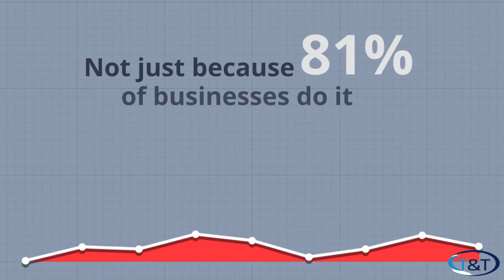Full marketing cho tiem nails - giup tiem nail tang income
T&T Marketing Co
Full marketing & advertising service starting $69/Month
No Contracts, No Setup Fees, 1st month FREE.

1)   FREE Website (Includes SEO, update pictures 3 times a week.)
3)   Quảng cáo Website, Facebook, Google, Youtube, local email blast (Thu hút thêm khách mới.)
4)   Giúp tiệm rank #1 Google (Tiệm rank #1 Google lúc nào cũng đông khách.)
5)   Tăng good reviews, replies to all Google Reviews.
6)   Setup "Smart Nail Salon" system (System run tiệm và chăm sóc khách hàng.)
7)   System automatic chia turn, cộng lương.
8)   Báo hiệu khách khó hay dễ, khách quen hay khách mới.
9)   Setup online appointment (Website, Google, Facebook.)
10)  System chặn BAD reviews, tăng rating (90% khách mới chỉ tới tiệm có google rating.)
11)  Setup point systems (Tích điểm giữ lại hết khách cũ và mới.)

90% tiệm sẽ phát triển thêm trong 60-90 ngàỵ